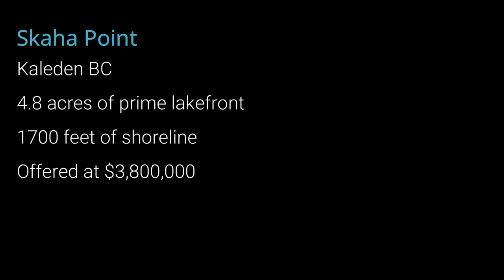Lake front property in Penticton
This beautiful property is located by world-famous wine country with amazing lake & mountain views.  4.8 acres of prime lakefront.
1700 feet of shoreline.